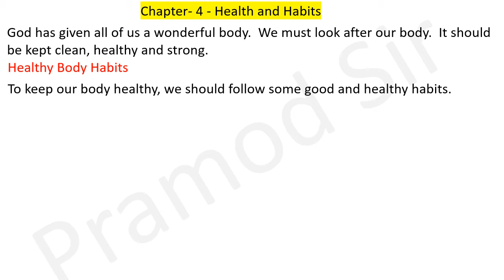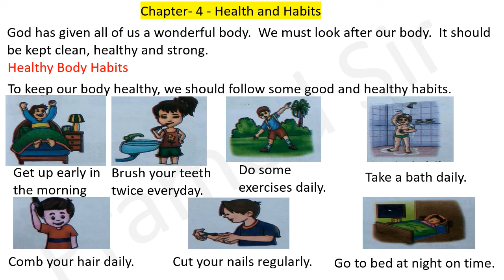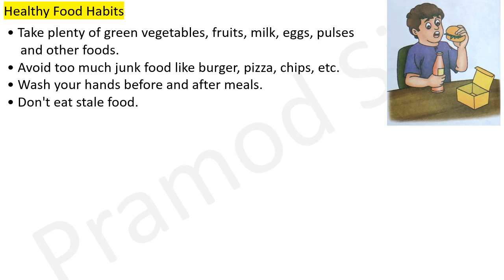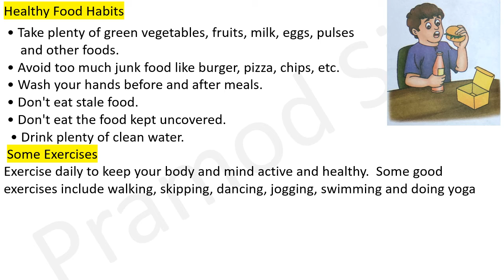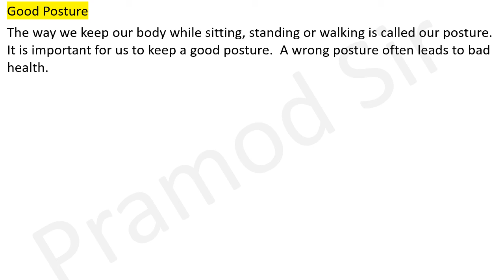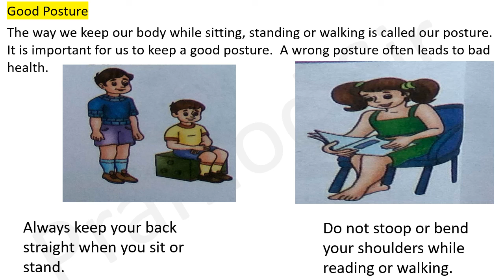Class 2 EVS health and habits